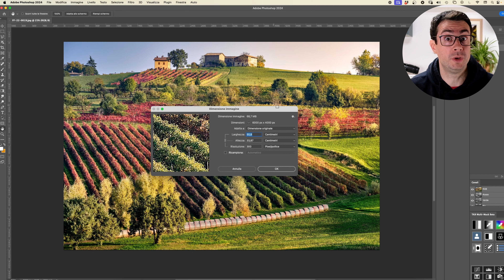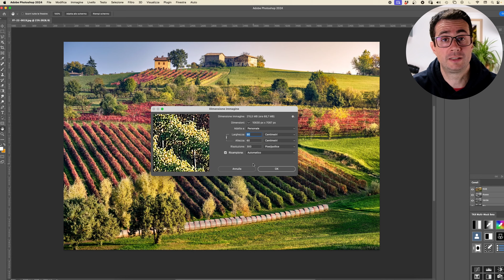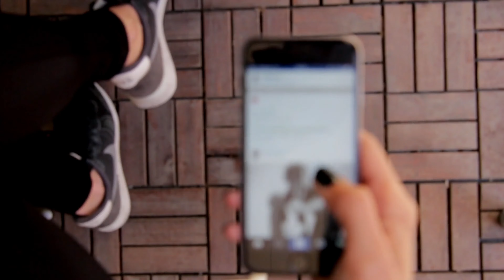Risoluzione e Dimensione di Stampa, PPI e DPI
Di che dimensione possiamo stampare le nostre foto??
Tutti noi ci siamo posti questa domanda e in questo video ti spiegherò come destreggiarti tra i concetti di dimensione di una immagine, RISOLUZIONE e sigle come PPI e DPI.

📷Vuoi sapere cosa uso per fare le mie foto e video? Ecco la mia attrezzatura

Oppure acquista tramite i link a prodotti e servizi che trovi in descrizione. Alcuni di questi link ad Amazon o altri siti sono link affiliati che mi attribuiscono una piccola commissione senza alcun costo ulteriore da parte tua e mi permettono di  continuare a creare contenuti gratuiti per tutti.
Grazie!

00:00 Introduzione
00:37 Dimensione immagine
03:02 PPI e Risoluzione
11:33 Risoluzione su Photoshop
17:54 PPI e Schermi
19:37 DPI e Stampa
22:30 Riepilogo